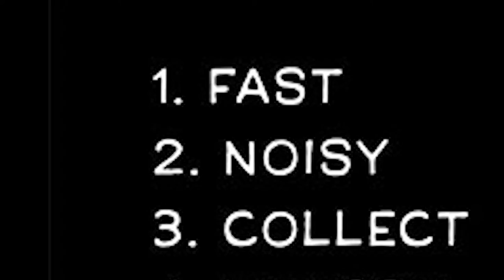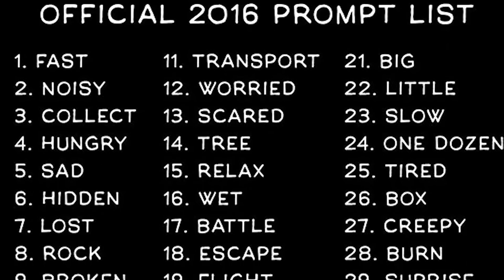INKTOBER 2016 - Day 2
I used:
Wacom cintiq 24HD
Photoshop cs5
Painterwheel